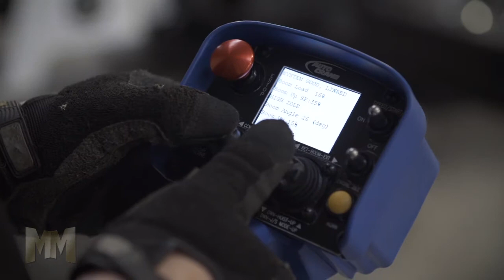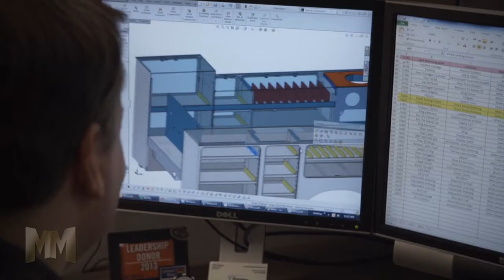Auto Crane presented by Manufacturing Marvels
Manufacturing Marvels® airs on The Fox Business Network at approx. 9:30pm CST and is produced by award winning producers Bob and Jerry May and directed by award winning director Bryan McCullough.